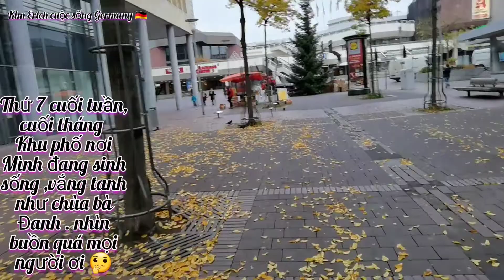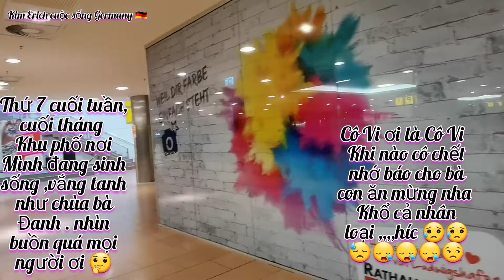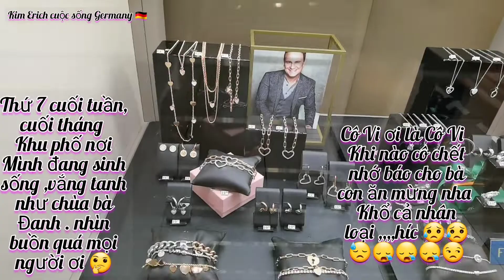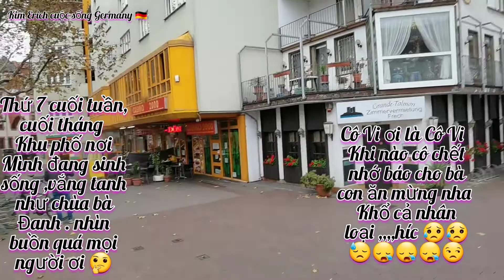Đường phố vắng tanh khong bóng người | vì đâu?| cuộc sống Đức | mua quà Giáng sinh giảm giá,|208*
Chào mừng cả nhà đã đến với kênh Kim Erich cuộc sống Germany
chúc cả nhà một ngày an lanh khỏe mạnh và hạnh phúc nhé .bay gio o Đức số ca nhiễm tang cao ,mong ca nha luôn an lanh khỏe mạnh nhé